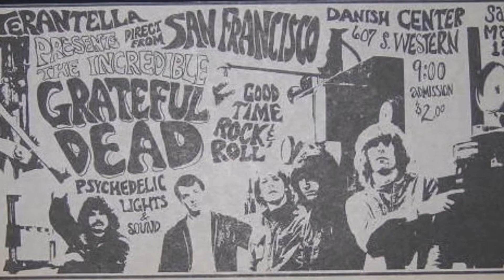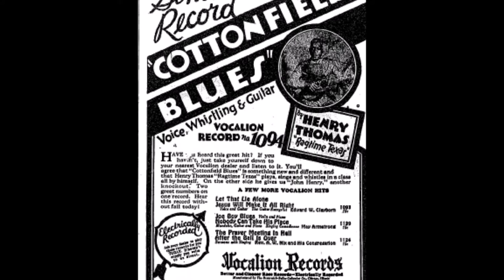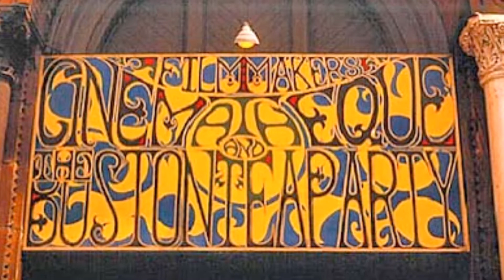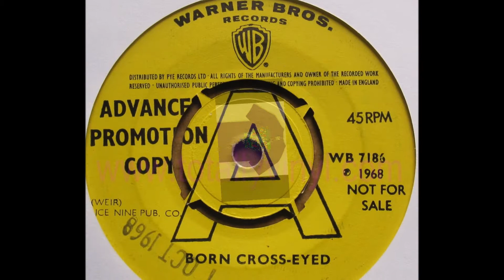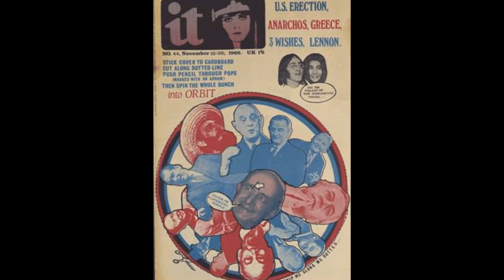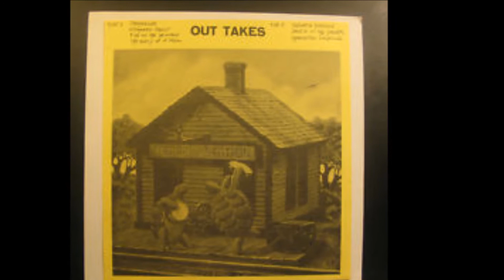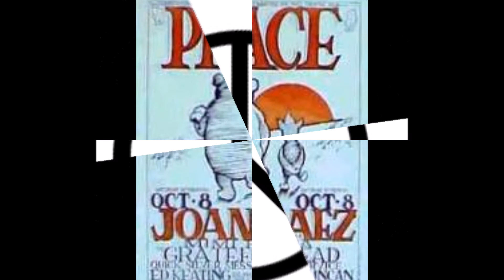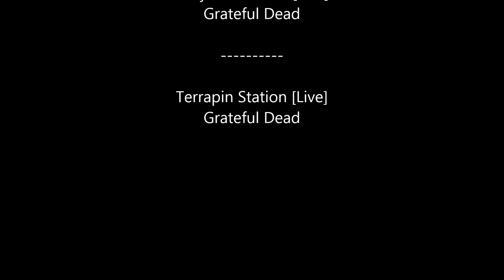Grateful Dead - Terrapin Station